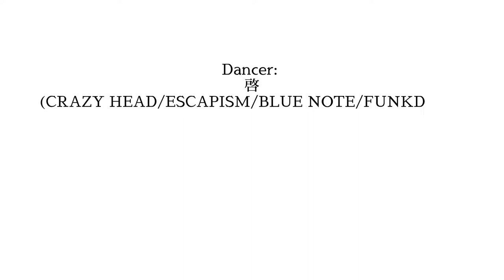【meets clip】 #4 啓(Kei)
1対1で。freedanceで。ストリートダンサーの本質と個人の人と成りを切り取る。
それが【meets clip】。

4はいぶし銀なPopper「啓(Kei)」。

鍛錬の積み重ねを感じさせる厚みのある基礎技術、裏打ちされ洗練されたmoveはclearかつdope。
年々渋みを増していく彼のダンスをぜひ。

Dancer:
啓(Kei)
(CRAZY HAED / ESCAPISM / BLUE NOTE / FUNK DUBS)

Never(faet. Eve) / Keyshia Cole

Location:
Riviera Zushi Marina

企画・camera
NABETA
(DOWNTOWNBOUNCE / N-fam / TACOBELL crew)